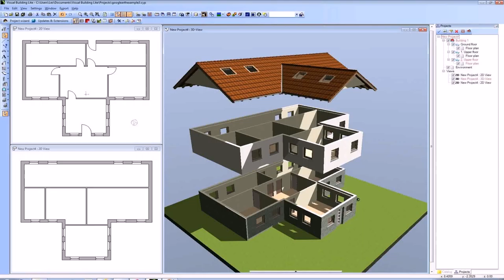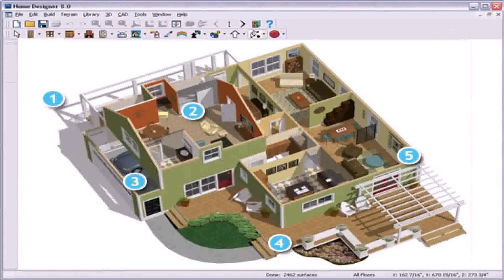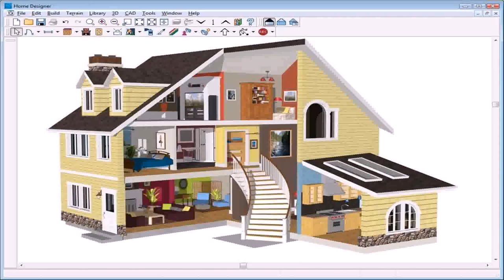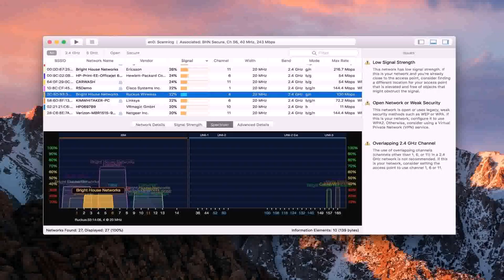Free Software For Home Plan Design (see description)